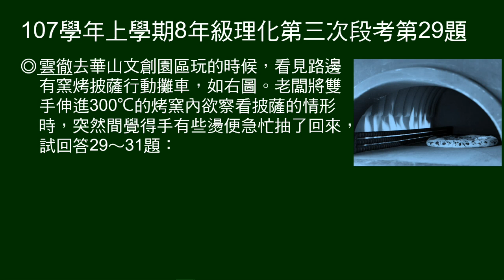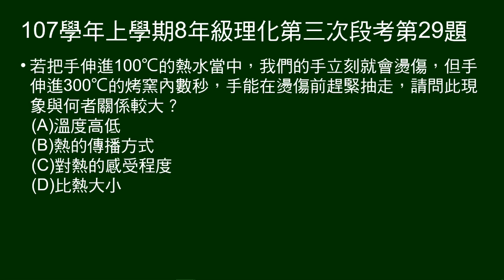107學年上8年級理化三段第29題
29～31題題組。
敘述看到窯烤披薩行動攤車，手伸進烤窯內，覺得燙就縮手。
29題問為何手伸進100度熱水，立刻燙傷，但伸進300度烤窯，卻來得及縮手。此現象與何者關係較大。